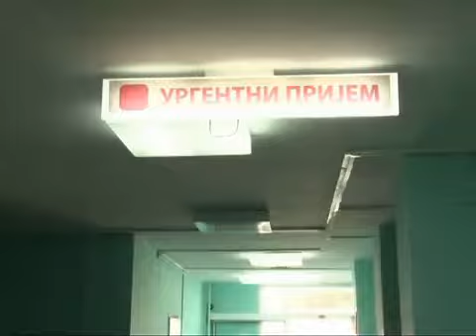Najčešće povrede tokom leta u Urgentnom prijemu Opšte bolnice Šabac - sabacinfo (10.07.2013.)